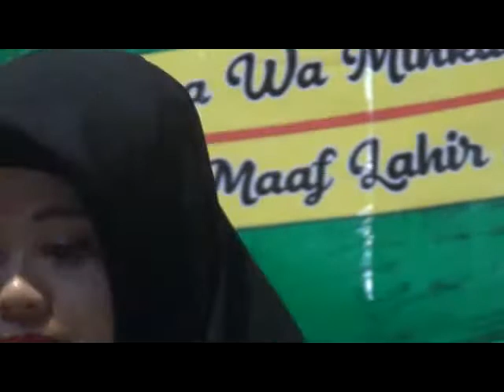Rebana Hidayatas Sibyan Kdungombo Guntur Temanggung 006